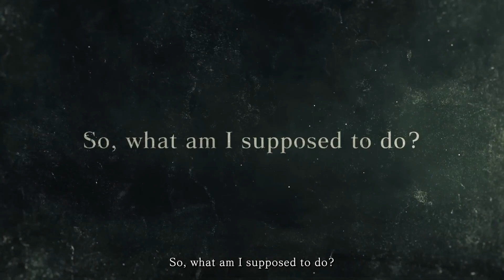LIBRARY OF RUINA Official PS4 and Nintendo Switch Announcement Trailer (2024) | HD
Library of Ruina is the follow-up to Project Moon’s Lobotomy Corporation, taking place in the same world and setting, game coming to PlayStation 4 (PS4) and Nintendo Switch in spring 2024. Library of Ruina is already available on PC and Xbox.